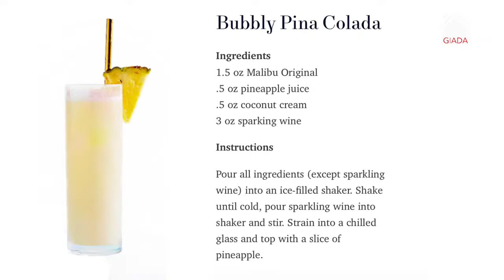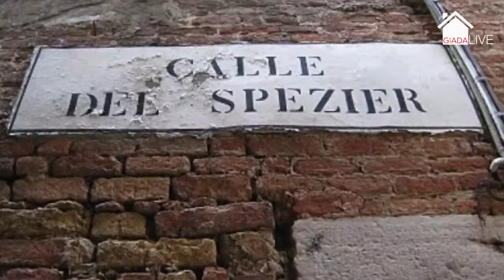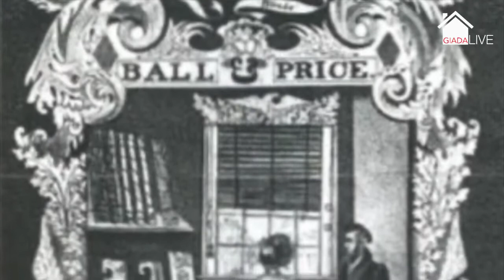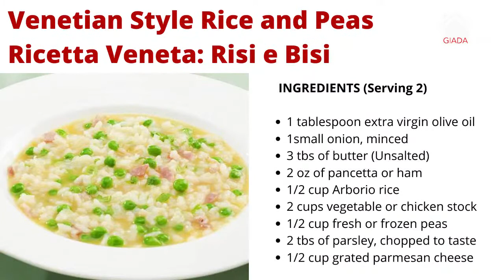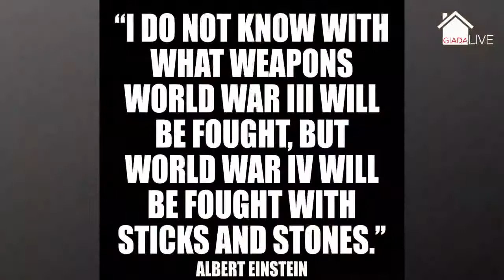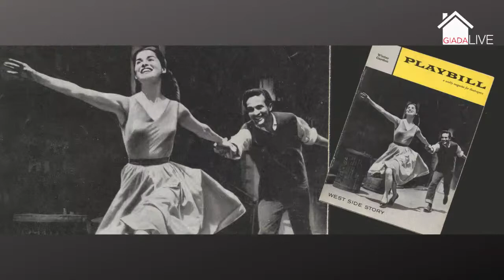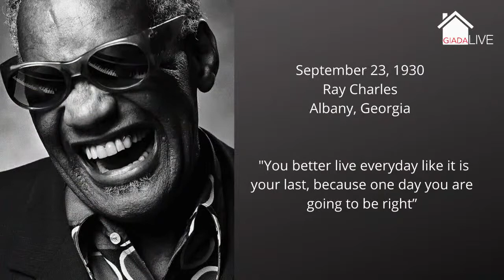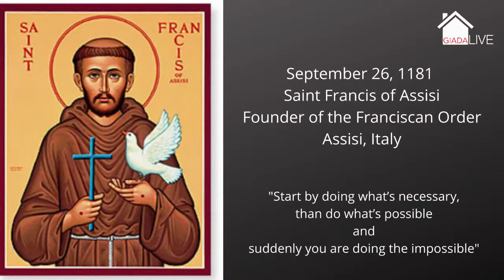Giada Live - how to make Risi e Bisi - Venetian style Rice and Peas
Streaming from her home in Las Vegas, Italian singer Giada Valenti will show how to make a delicious Risi e Bisi, a Venetian style Rice and Peas. She will also show how to make an other cocktail based on Prosecco, a Bubbling Pina Colada.